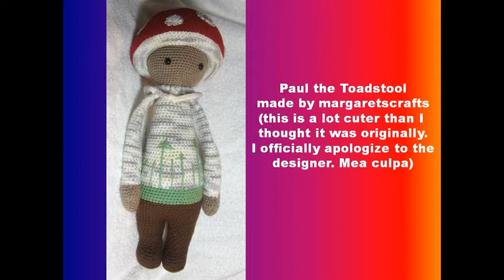Pen, Hook, And Needles Podcast. Episode 118: Meet Selina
With FOs and a new addition to PHN